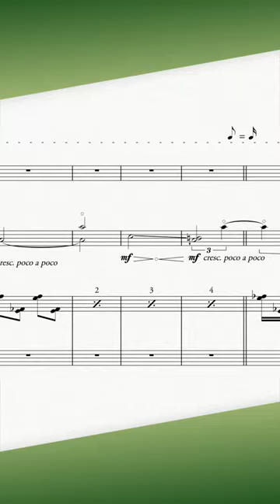This viola and harp are a dynamic duo.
“Dohree, III. The Harp's Turn,” (2016) composed by Saad Haddad.
Performed by Opus Illuminate.

Dohree (‘my turn’ in Arabic) is written in three movements, with each of the players having a chance to solo while the other two instrumentalists accompany. The spotlight, of course, is envied by the accompanists in all three movements who continuously vie to be the main voice. The music itself incorporates the performance practices of classical Arabic musicians, with this trio of flute, viola and harp serving as ‘Western cousins’ of the nay, the kamanjeh and the qanun. The character of the trio often drastically changes in mood, from whimsical to distraught, from contemplative to ecstatic. Dohree was written after a string of ‘serious’ orchestral commissions spanning the last few years, and was composed with an attitude and spirit of spontaneous playfulness.